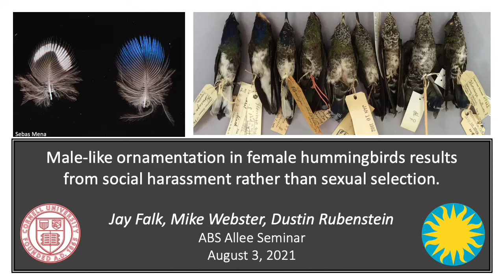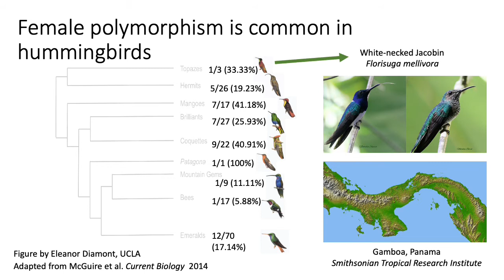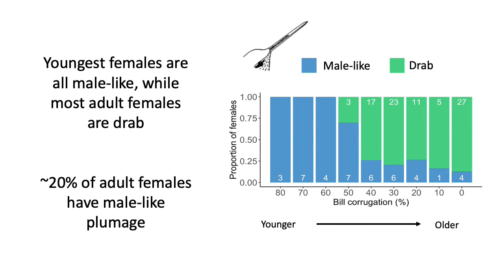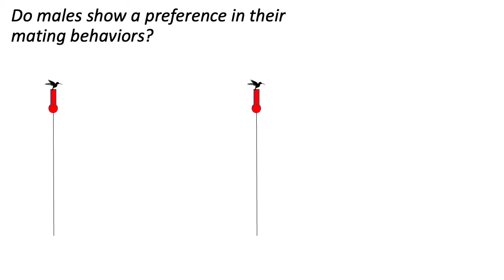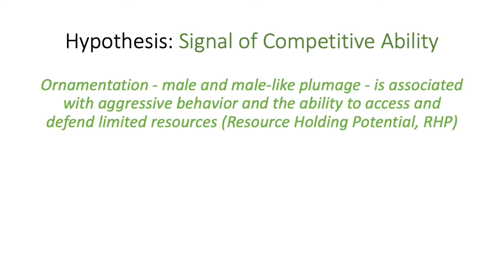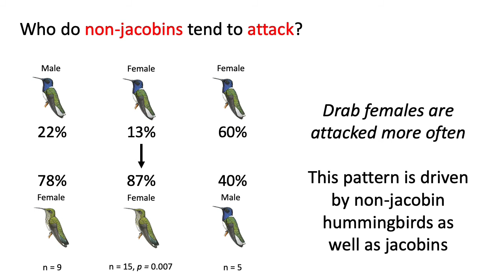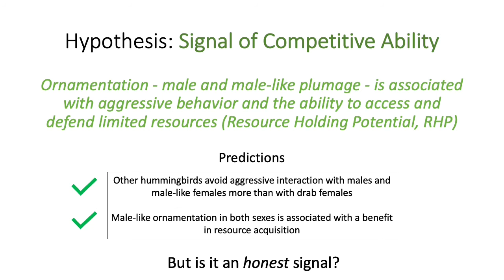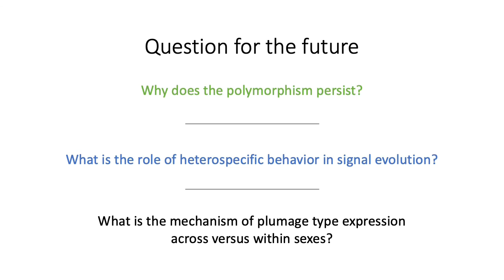Male-like ornamentation in female hummingbirds results from social harassment... [Jay J. Falk]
Jay J Falk, Michael S Webster, & Dustin R Rubenstein.

Increasing evidence suggests that non-sexual social selection may play an important role in the evolution of ornamentation, especially in females. Here we show that female ornamentation in a dichromatic hummingbird, the white-necked jacobin (Florisuga mellivora), cannot be explained by sexual selection. Nearly 30% of females have male-like plumage. Remarkably, all juveniles express ornamented plumage similar to that of adult males (androchromatism), but as they age, 80% of females acquire non-ornamented plumage (heterochromatism). Rather than sexual selection, avoidance of social harassment appears to underlie this female-limited polymorphism, as heterochrome taxidermy mounts received more social harassment than androchrome mounts. Monitoring electronically tagged birds at data-logging feeders showed that androchrome females accessed feeders more frequently and for longer than heterochrome females. Our findings demonstrate that ornamentation in females can arise purely through non-sexual means, and that social selection must be considered not only in the evolution of female-limited polymorphism, but also the spectacular ornamentation often assumed to result from sexual selection.